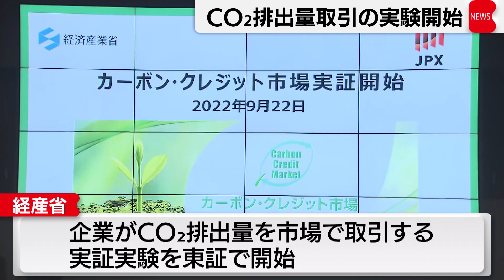ＣＯ２排出量の市場取引 東証で実証実験開始（2022年9月22日）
市場を通じて二酸化炭素削減を目指します。経済産業省は22日、企業が、二酸化炭素の排出量を市場を通じて取引する実証実験を、東京証券取引所で始めました。実験には約150社が参加し、再生可能エネルギーの導入や植林などで二酸化炭素の排出を削減できた企業に対して国が発行する「Ｊークレジット」を売り買いします。削減できなかった企業がクレジットを購入すれば、排出量を減らしたことになります。二酸化炭素の排出量取引はこれまでは売り手と買い手で価格を決める相対取引で行われていましたが、価格が公開される市場取引にすることで取引の活性化を狙います。